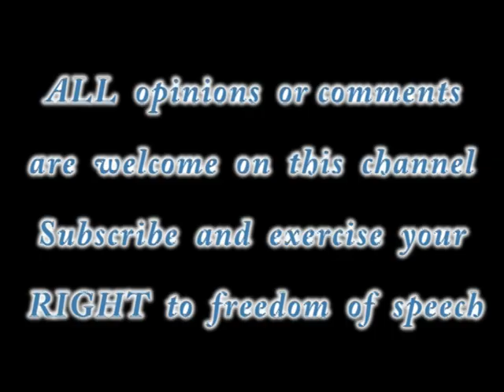Stanley Gibson, a senseless death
This is an editorial by independent journalist Jawn Bouy. It highlights the lack of supervision of Las Vegas Police in matters of Life and Death situations.